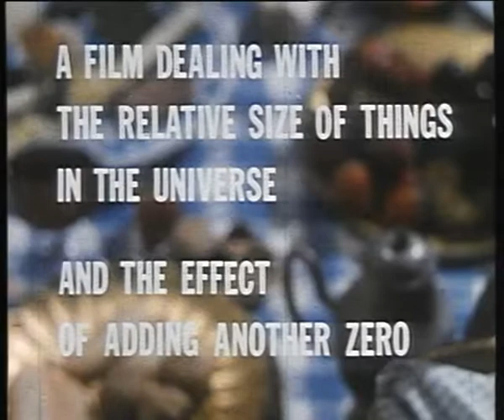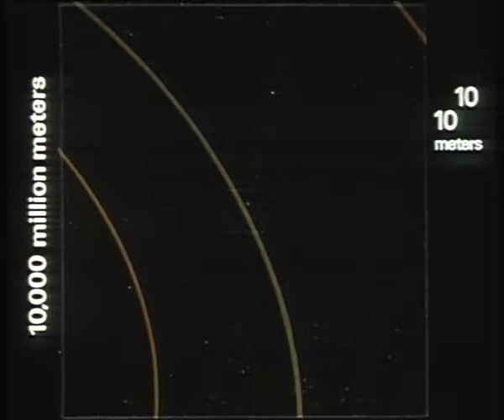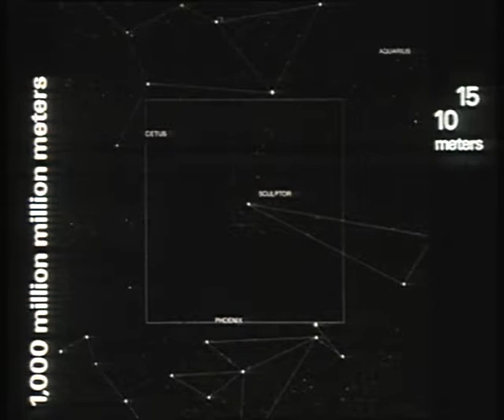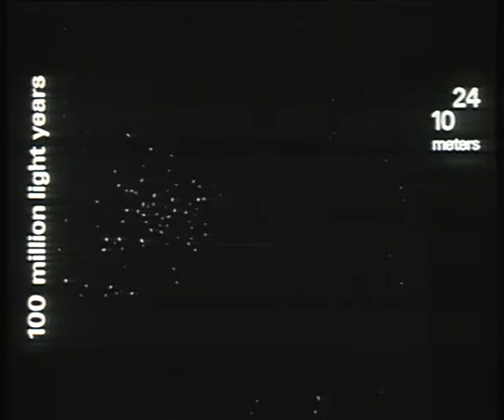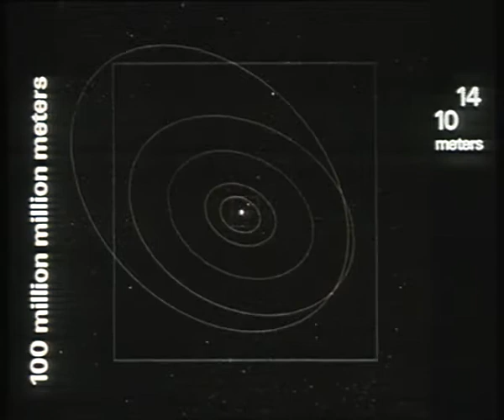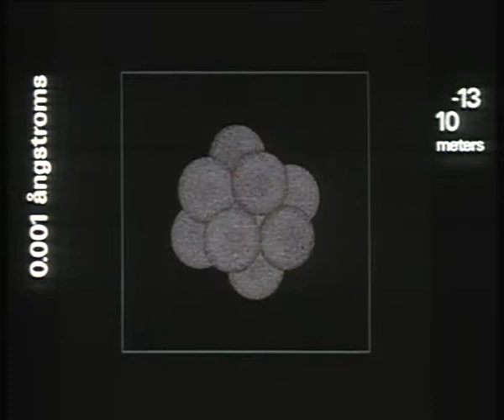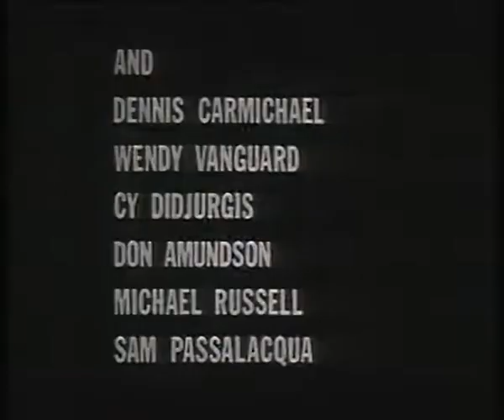Puissances De Dix / Powers of Ten (1977)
Power of Ten is a documentary made by the Charles and Ray Eames offices for IBM in 1977.

The idea was to demonstrate through a mathematical vision of the number 10, from a couple quietly picnicking on the shores of Lake Michigan in Chicago, the infinitely large to the infinitely small.

Graphically perfect, in the vein of what these geniuses of contemporary design have achieved during their lifetime, the camera zooms out from this couple to the bottom of the universe then returns to the molecular and atomic world of the ecosystem that we compose.

Although Charles and Ray Eames were not documentary filmmakers, but designers, Powers of Ten, was repeatedly used for commercials (La Mondiale) but also for cinema in Men in Black in particular.

This is a good way, no doubt, to relativize your day, is not it?